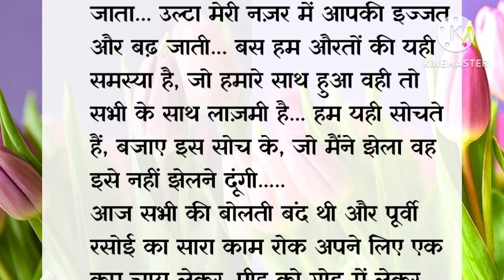खवाहिश Hearttouching & lessonable new stories |शिक्षाप्रद कहानी|FRstory suvichar...कहानियां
Motivational video Suvichar in hindi

Moral stories Emotional story

Anmol Vachan Hindi Inspirational Story

Anmol Vichar Hindi Story

Motivational Hindi Thoughts

Katha Sanchay